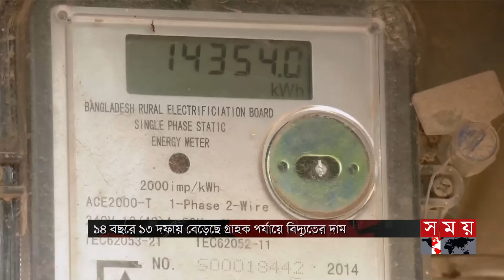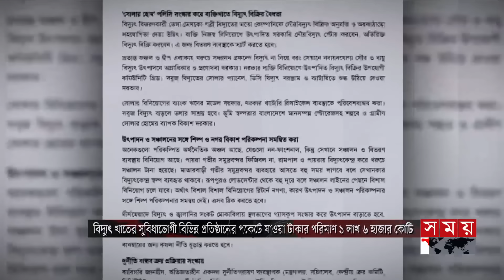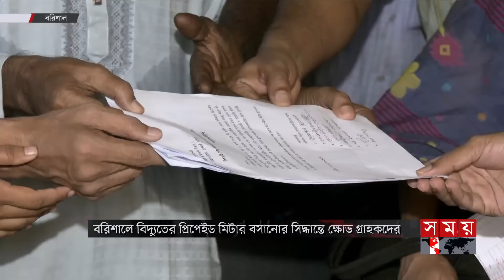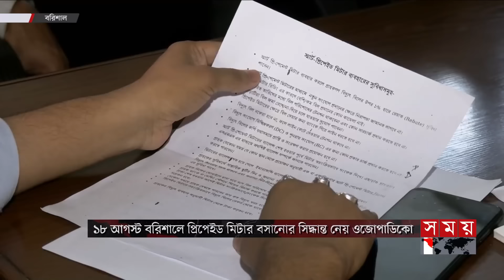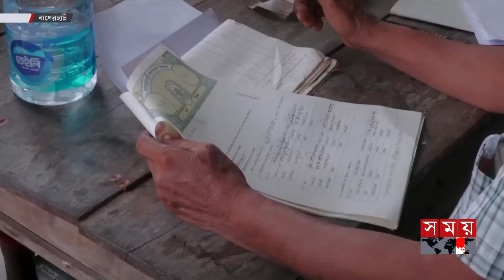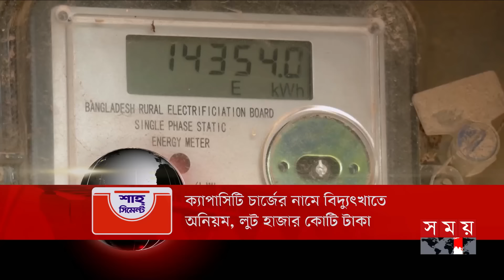সকালের সময় | সকাল ৮টা | ২৯ আগস্ট ২০২৪ | Somoy TV Bulletin 8am | Latest Bangladeshi News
Somoy TV: t.ly/Se1z
Somoy TV Bulletin: t.ly/iqIq
Somoy Entertainment: t.ly/3dWC
Somoy Sports: t.ly/iASp
SOMOY TV ISLAMIC: t.ly/zU6a

Somoynews.tv: t.ly/Y7ab
খেলার সময়: t.ly/xJ5H
সময়ের গল্প: t.ly/EW3M
এ সময়ের বাণিজ্য : t.ly/m3ir

Groups:
Somoy TV (Official)✅: t.ly/ajiO
Somoy Entertainment✅: t.ly/8CLh
Somoy Business✅: t.ly/4xaJ